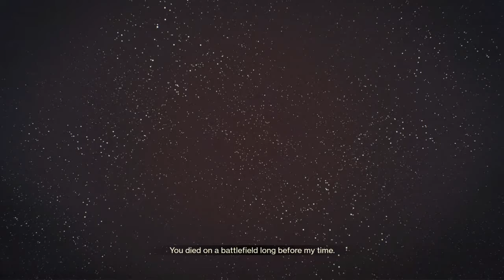Destiny 2_ gameplay